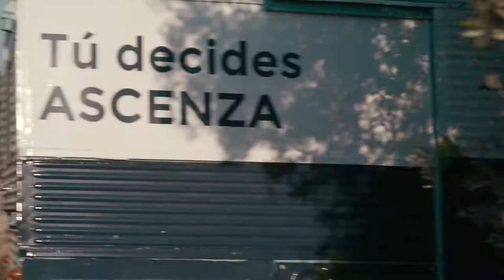On The Road: FRANCISCO FERNANDEZ habla sobre Aikido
Escucha el testimonio de Francisco Fernández López sobre Aikido.